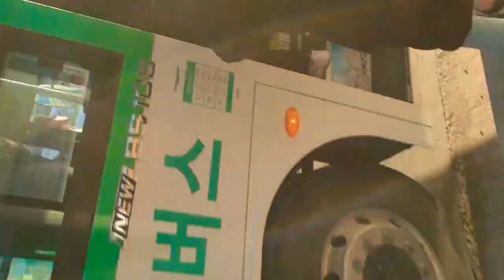[EPS Worker Life] Sunday Mass gathering @ Icheon Church 이천교회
A glimpse of EPS Filipino/foreign Worker life in South Korea. Sunday mass gathering.